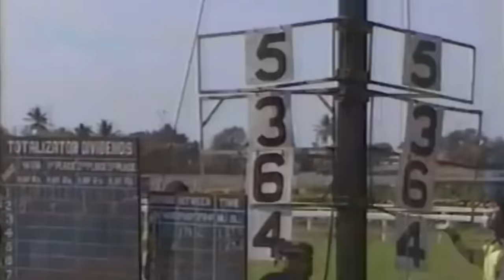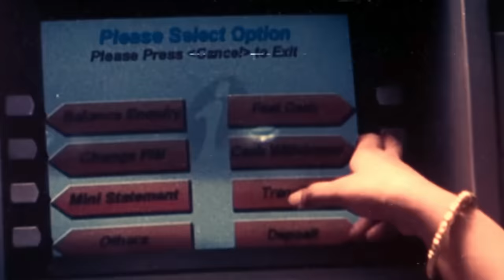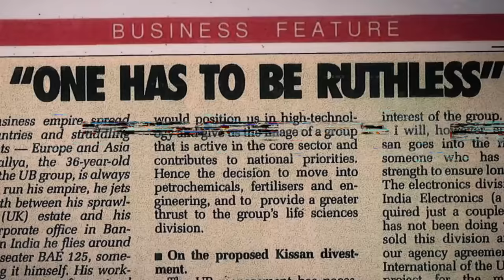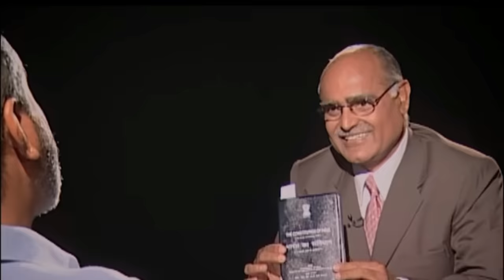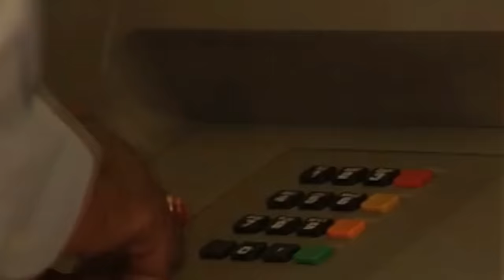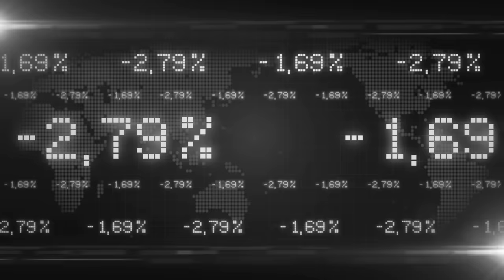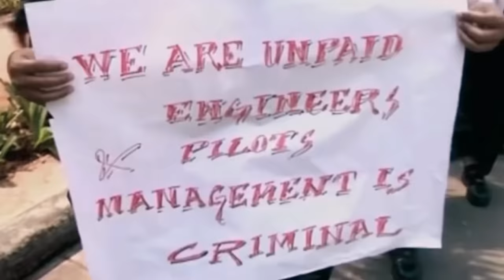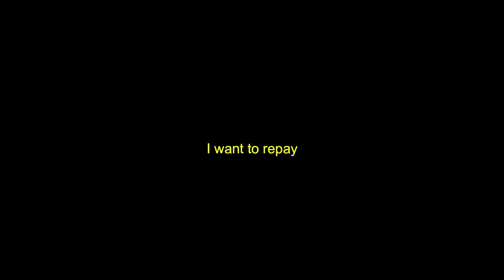The King of Good Times | Vijay Mallya Biography | Mafia Money | EP 2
Vijay Mallya "The King of Good Times" this video brings light to the untold story of Vijay Mallya, from his childhood to becoming the biggest liquor producer in the world at a time.

Music in the video by Epidemic Music - Get FREE 1 Month Subsciption -

This video was Inspired by Bad Boy Billionaire's 1st episode (The king of good times) from Netflix.

This video is only for educational and entertainment purposes. The Clips and Pictures shown in the video are only for explanation.
This episode of MAFIA MONEY was inspired by BAD BOY BILLIONAIRE, a show on NETFLIX.

Vijay Mallya
Vijay Mallya Story
Kingfisher Story
Vijay mallya Biography
Kingfisher Beer
Kingfisher Scam
Scam
Vijay Mallya Scam
9000 Crore Scam
Kinfisher Airlines